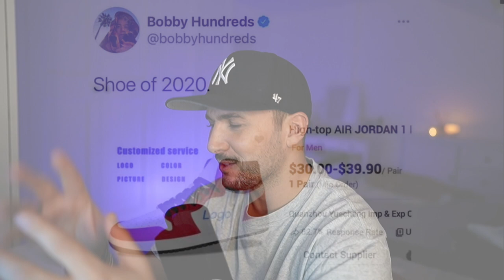FUGAZI SNEAKER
Hi Leute,
in diesem Video reden Wir über das Thema Fugazi oder auch Bootleg Sneaker genannt. Bin gespannt was ihr zu dem Thema sagt.
LG SANDRO

Bekannte Fugazi Adressen:
 Fugazi One in the chamber
 Ore New York Empire State High
 Warren Lotas
 I Never Heard Of You Before
 Donny
 Seiiki Lab
Amac.shoes